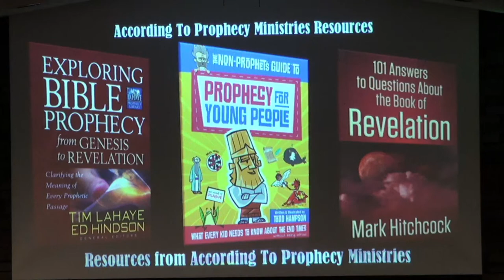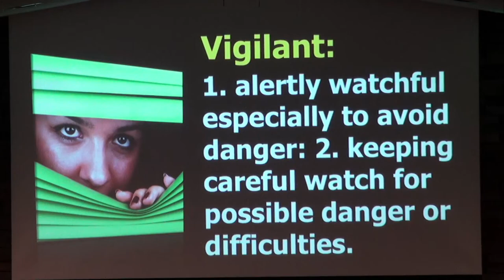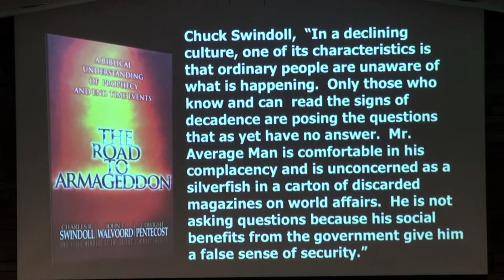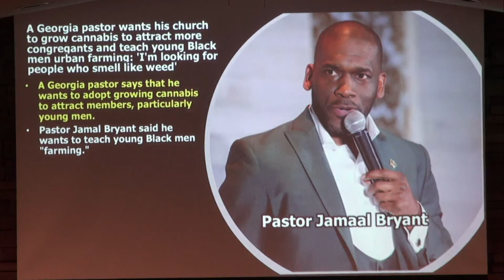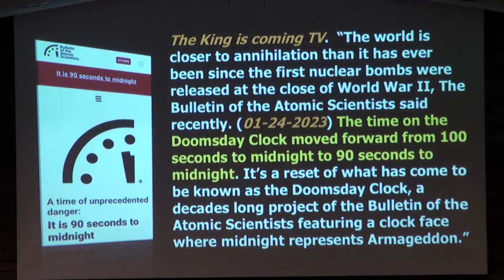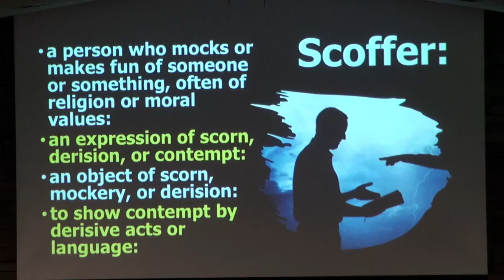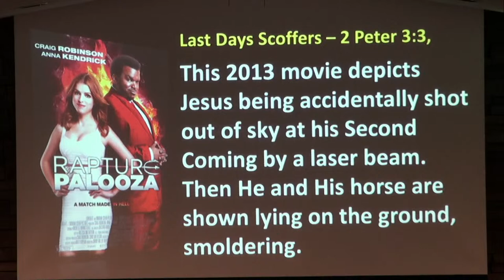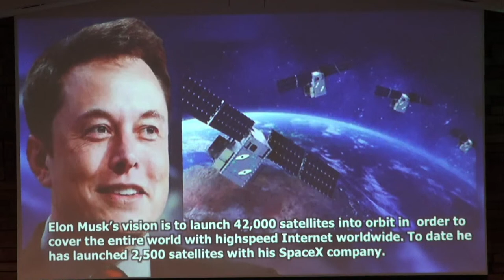Don Perkins - Midwest Bible Prophecy Conference Session 2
Don Perkins has devoted nearly 30 years to the study of God's Word with a focus on Bible Prophecy. Don travels extensively speaking on Bible Prophecy at conferences, seminars, Bible studies and local churches. He is also is a contributing author, along several other Bible Scholars, in "The Dictionary of Premillennial Theology" produced by Kregel Publishers. He has appeared numerous times on TV on various networks. His research and studies into God's prophetic Word have taken him to the lands of the Bible to gather knowledge from the past and the present to share with God's people. He also publishes a newsletter entitled "The Prophetic Truth!"